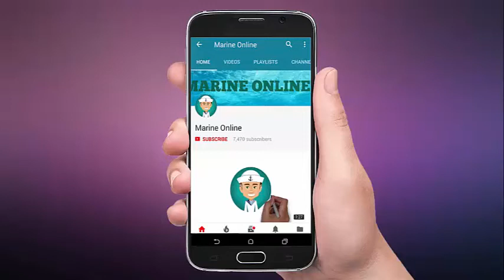Free Fall Lifeboat Test